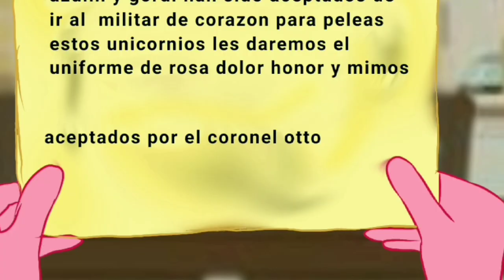💞i did,do you like it meme💞/💚acuchones x gordi💖[el inicio]unicorns wars